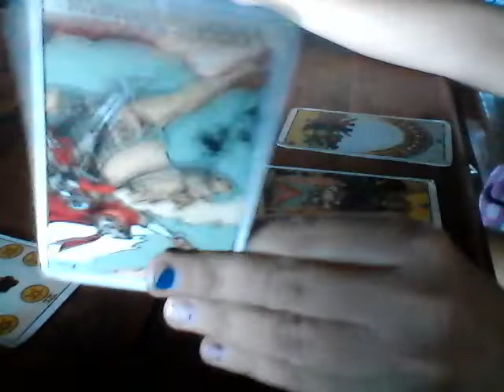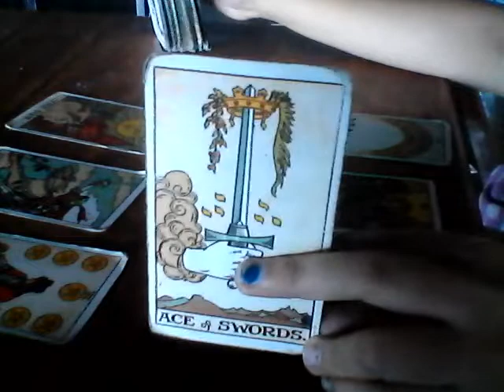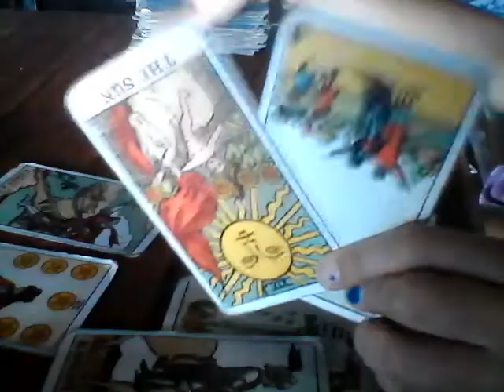Pisces Ex Feelings Is Going To Tell You Something Jan 25-31 2019